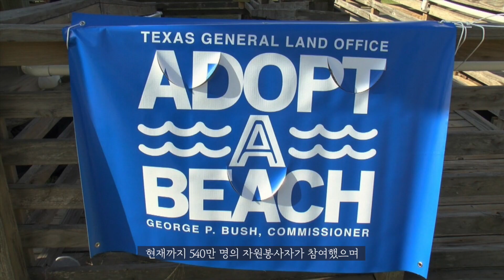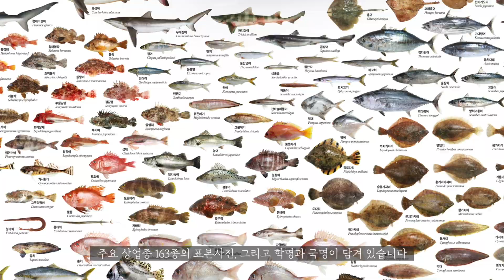나만의 해변..해변 입양을 아시나요?-부경대 방구석 뉴스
해변입양 공모전 바로가기

아나운서: 부경투데이 TV 한승완